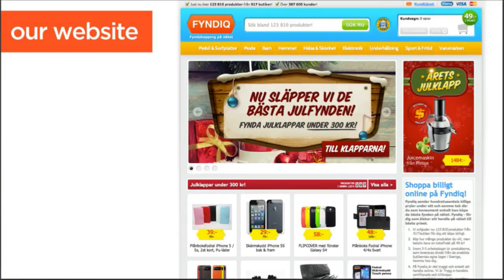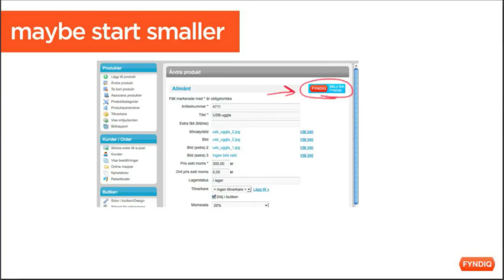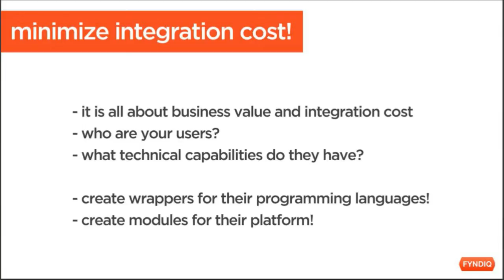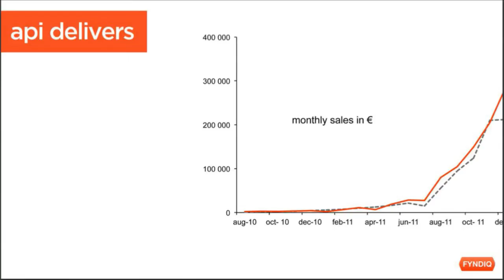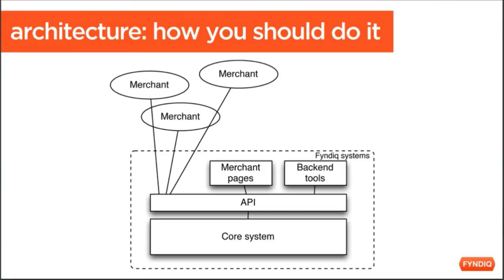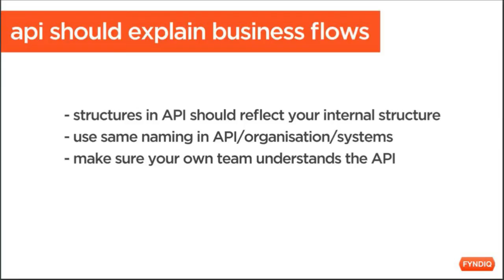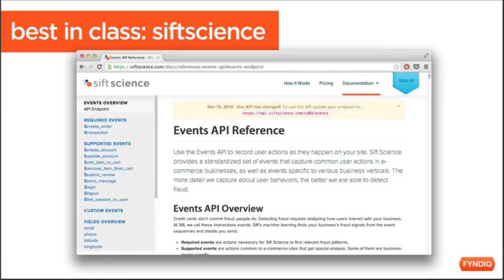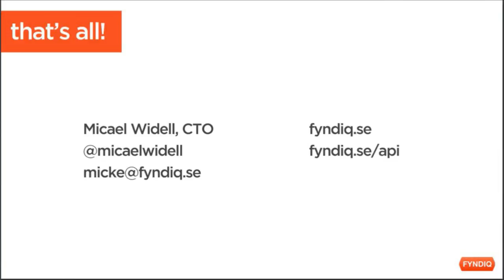The story of Fyndiq's API - Micael Widell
Micael tells the story of Fyndiq and their API. How was it born? How has it evolved? Why is it so important for Fyndiq's business? What lessons have been learned by building an API for a rapidly growing e-commerce startup? How should you design an API for a business that is so heavily dependent on partners adopting it?

Micael Widell is CTO and co-founder of Fyndiq - the one stop bargain shop on the web that connects over 900 e-commerce merchants with new customers. Micael has a background in web design, programming and system design. Before founding Fyndiq and building its technical platform and tech team, he has founded the web agency Xeniac Design, worked as an IT Specialist at IBM and also as a freelance system developer.

Stockholm, Sweden
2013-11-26